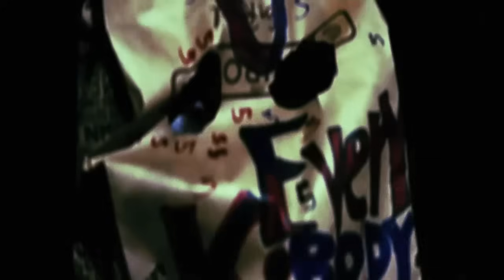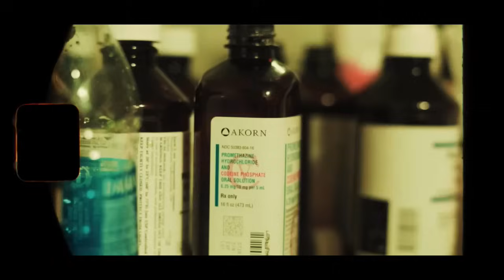Benji Blue Bills Mix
ifykyk…🔥🎶 Hope y’all got a Ear like i do for this type of “Underground” Rap Music from Atlanta! It’s cool if you don’t but don’t be a Square if you don’t like it! 🤷🏽‍♂️

…and Yes Timmy WE KNOW he is Carti’s Opp! 🤣 His Music is still Fyeee and gets me in that Zone just like Carti’s music does!

***PLAY THIS MIX IN THE CAR*** or on a Good Speaker! So you can hear those hard ass 808’s 🔥